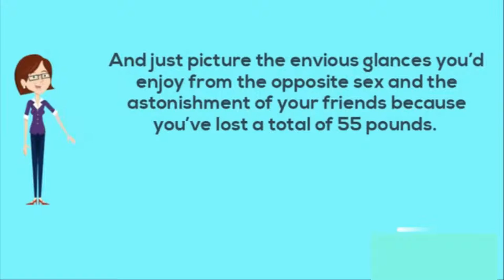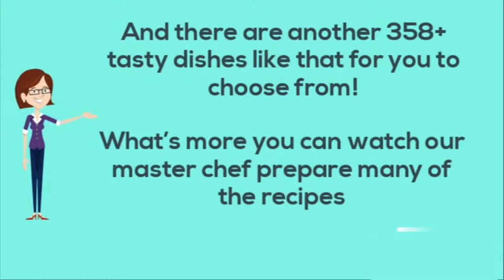Fat Burning Soup Recipes For Weight Loss Review/ Does it work? or Scam?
Fat Burning Soup Recipes For Weight Loss Review If you want to lose as much as 14 pounds of ugly fat in two weeks, enjoy better health with more energy while eating delicious food, then this is for YOU …

Fat Burning Soup Recipes For Weight Loss Review : The Self-Styled Diet Gurus Have Told You To Feast On Cabbage … Eliminate Carbs … Eat Your Fill Of Protein … Eat Five Or Six Small Meals A Day … Make Each Meal A Different Food Group … And So On …

Does it work? or Scam? So Why Haven’t Any Of These Fad Diets Worked For You?

Read on to discover the PROVEN scientifically designed way to burn fat like a raging inferno, while you enjoy mouthwatering meals and delight in seeing the pounds fall off fast STARTING TODAY …

Fat Burning Soup Recipes For Weight Loss Review Here’s how easy this groundbreaking program is to follow
I’m a licensed dietician, so I have carefully designed these delicious meals to be …

Completely satisfying so you’ll enjoy renewed vigor and vitality and probably won’t even feel the need to snack between meals.

Child’s play to make (remember Emily Saunders, who lost 55 pounds, yet she confessed she can only use a microwave).

Lightening fast to produce, taking as little as 5 -15 minutes – so they’ll fit perfectly into your busy lifestyle.

Top restaurant standard – no need to cook separately because the whole family will love them.

Budget friendly with easily sourced everyday ingredients costing as little as ONE dollar per serving.

Perfect to maintain your ideal weight. So easy and so tasty are these meals you’ll be happy to carry on even after you’ve achieved your desired weight (contrast that with most diets where you put any weight you lost right back on again).